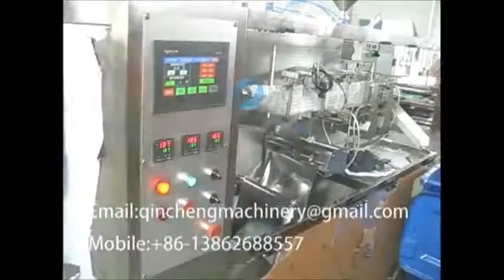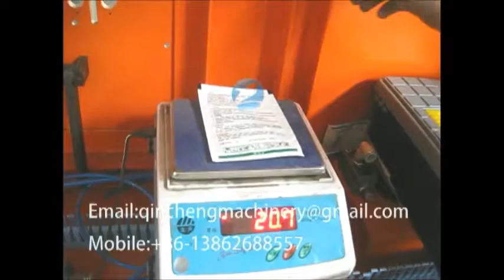DXD110 automatic horizontal bag packing for injection piston filler for paste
Fully Automatic HFFS Horizontal 110 Type Piston Filling Liquid / Sauce / Paste Pouch Forming Packing Machine for Shampoo, Shower Gel, Body Lotion Hotel Use, Facial Cream/ essence sample/ Eye cream sample/ cosmetics cream sample, Ketchup, Tomato Sauce, Beef Sauce, Chilli Sauce, etc Pouch Packing Machine. الحقيبة آلة التعبئة السائل kott vedelik pakendamis - masin от течен багажа машина maszyny do pakowania do cieczy pose, flydende emballerings - maskine beutel flüssiges verpackungsmaschine пакет ликвидных упаковочные машины machine d'emballage de poche liquide pakkaus pussi neste kone 주머니 액체 포장 기계 De Tas - machine voor de verpakking van vloeibare váček tekuté balení stroj pungă de ambalare maşină lichid Bolsa de máquina de embalagem líquida ポーチの液体充填機 påse flytande förpacknings - maskin vrečka tekoči pakirni stroj เครื่องบรรจุถุงของเหลว Liquido maquina de embalaje bolsa τσάντα μηχανή συσκευασίας υγρών folyékony csomagoló gép. sacca di liquido macchina da imballaggio Loại máy đóng gói túi chất lỏng 袋式液體包裝機

Major Characteristics:
1.This is an automatic machine ,which has the integrated line of bag making, filling ,sealing ,and printing.
2.The outside container materials are heat sealing ;finish packing of there-side sealing and four-side sealing by preparing various kinds of filling machines .
3.It is the ideal machine in the industries from agricultural chemical ,pharmaceutical ,food ,and cosmetics ,etc.
4.This machine has many features :fast ,adjustable specification ,nice appearance .
5.The part ,which comes into contact with the filling materials are made of stainless steel ,conforming to the standard of GMP.

Main Performance parameter:
1.       Power supply :AC 380V ;50Hz
2.       Power :2.8KW
3.       Production capacity :45 ~ 70 bag/minute
4.       Maximum size of the bag making: 110mm(W) x 130mm(H)
5.       Minimum size of the bag making : 50mm(W) x 50mm(H
6.       Weight :880 kg
7.       Dimension (L x W x H) :1730mm x 680mm x 2000mm.